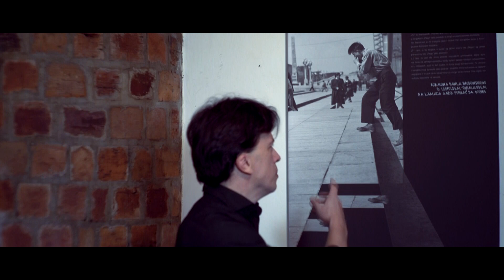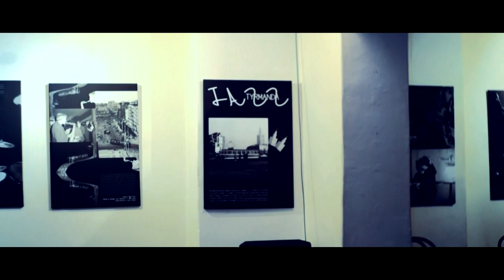Rok Leopolda Tyrmanda, cz. 2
Wystawa „Jazz Tyrmanda” przedstawia postać Tyrmanda jako miłośnika jazzu. Wybrane fragmenty jego twórczości, ale także wywiadów z nim i z osobami, które go znały, przekazują wiedzę o tym, czym dla pisarza był jazz. W ekspozycji wykorzystano fragmenty książek: „Zły”, „U brzegów jazzu”, „On Freedom” Leopolda Tyrmanda, „Zły Tyrmand” Mariusza Urbanka, wywiadów i artykułów, które ukazały się na łamach Jazz Forum oraz fotografie archiwalne oraz koncert jazzowy. Uzupełnieniem prezentacji wystawy będzie pokaz filmu pt. „Naprawdę wczoraj” (reż. Jan Rybkowski). Pierwowzorem scenariusza do filmu była powieść autorstwa Leopolda Tyrmanda „Siedem dalekich rejsów”.

Miejsce ekspozycji wystawy: Galeria Sztuki Inny Śląsk w Tarnowskich Górach, grudzień 2020

Organizatorem wydarzenia jest Stowarzyszenie Góry Kultury, zadanie dofinansowane przez Urząd Miejski w Tarnowskich Górach.